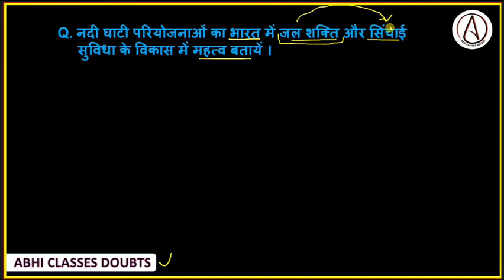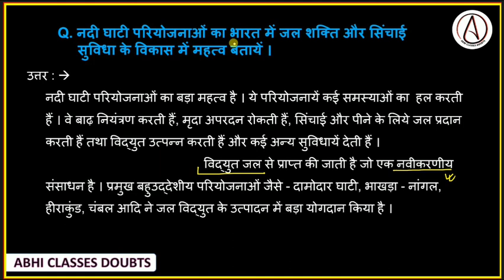नदी घाटी परियोजनाओं का भारत में जल शक्ति और सिंचाई सुविधा के विकास में महत्व बताएं।